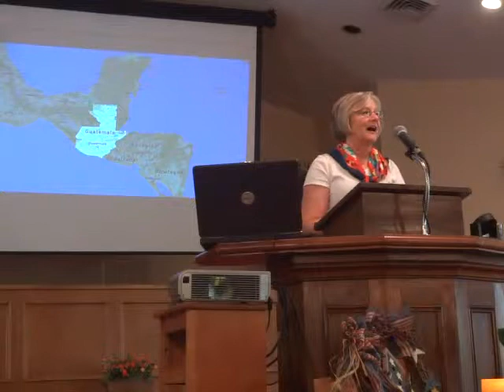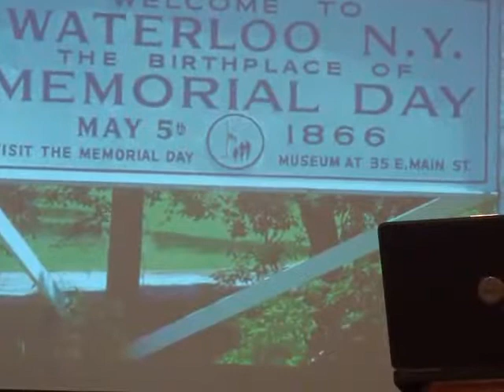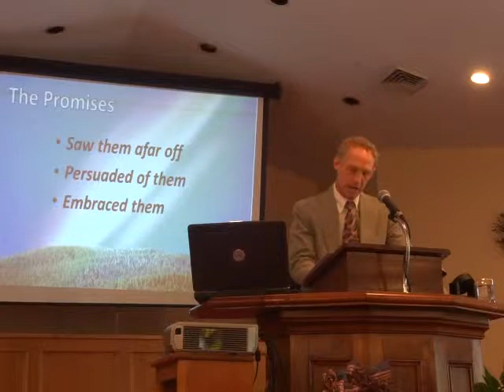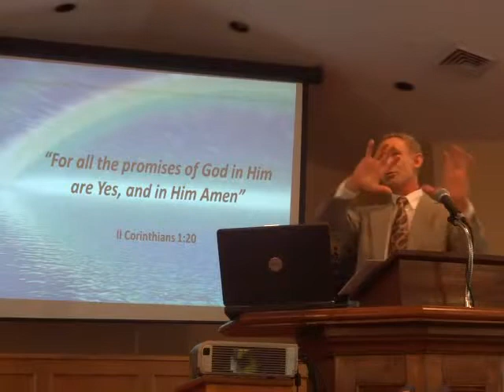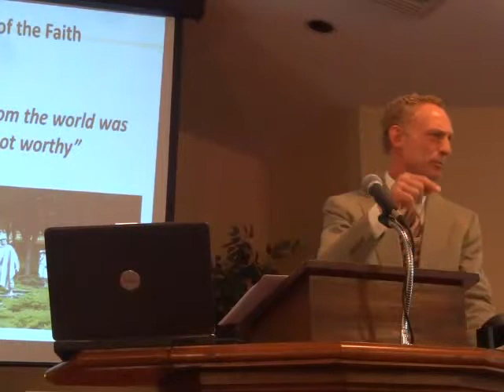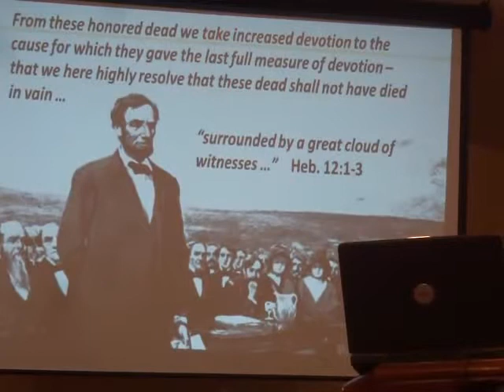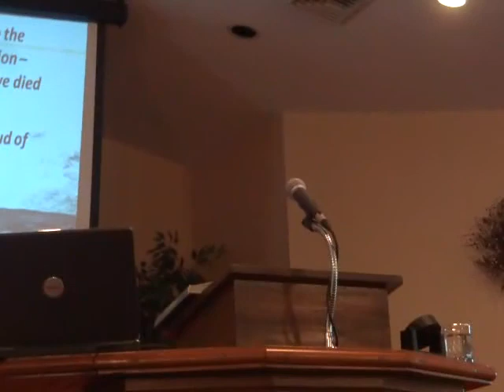Grace Baptist Church, Marion, NY, 5/24/2015 AM Service